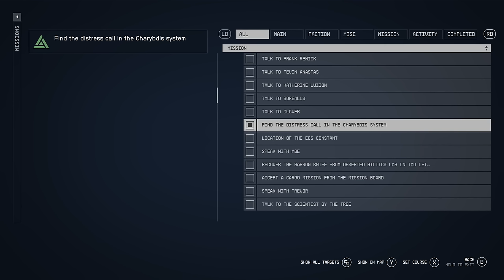Starfield - Part 54 - Khan Do Attitude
Starfield continues, as we head out into space to investigate a distress signal, and stumble into one of the most bizarre quests that Bethesda has ever written...